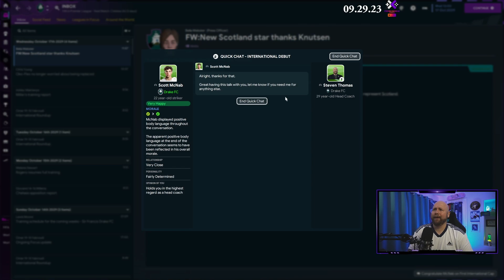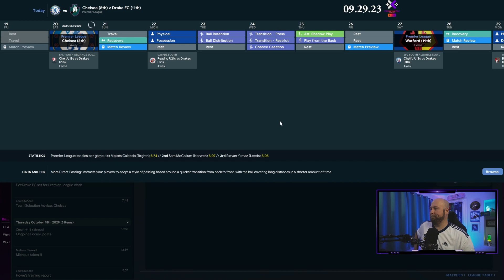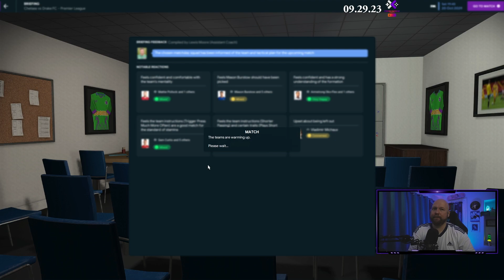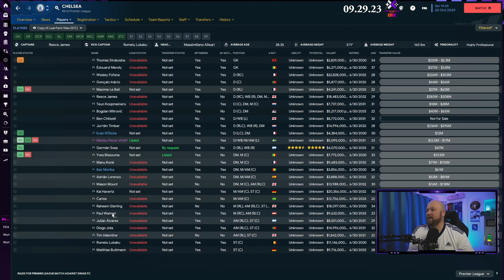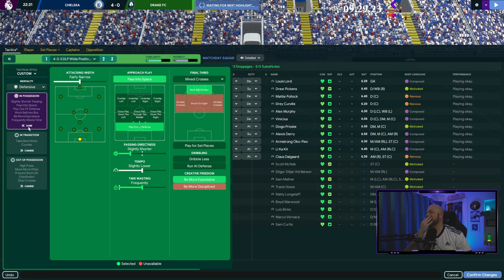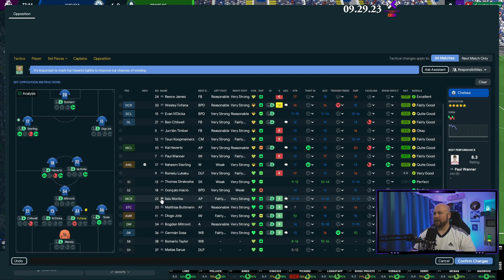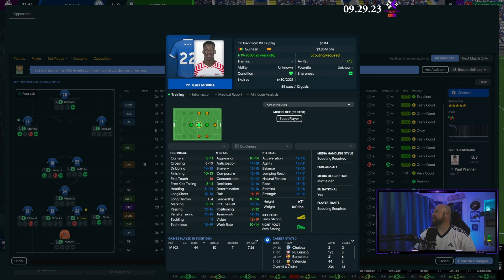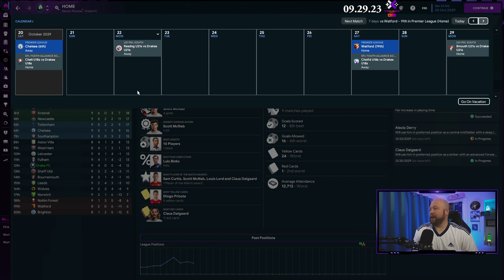Sir Francis Drake FC - Football Manager 23 - Final Season - Premier League - Episode 10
Football Manager 2023 -  Sir Francis Drake FC is a created club on FM23 by Steven Thomas.  It is based out of Tavistock, England. SFD FC was created in FM22 and started in the lower English tiers before moving their way all the way to the Championship tier after seven seasons.  This is season 8. Season 8 is the 16th year the club has existed since FM22. We have made it to the top. This will be the FINAL SEASON of FM23. I have not decided if I want to continue into FM24 yet. Our goal this year is survival at the top level of England.

--Steven Thomas--